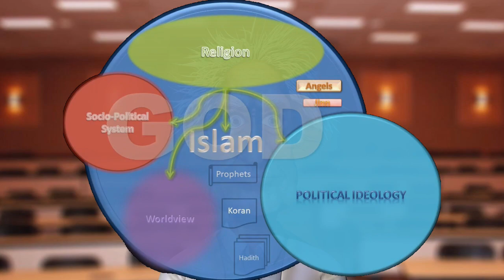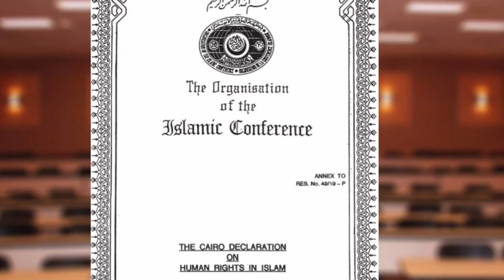Islam Info - Islam - Was ist das?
Islam Info 3 – Was ist Islam
Uebersicht Islam selber und an sich.

Quellen:

Koran, Sunnah